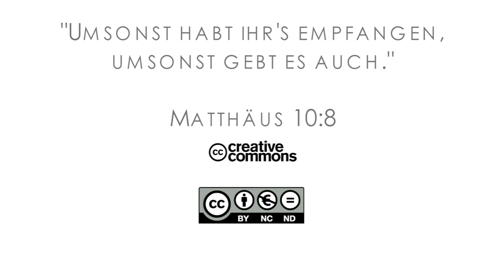15Q04 / 13-03 Jeremia